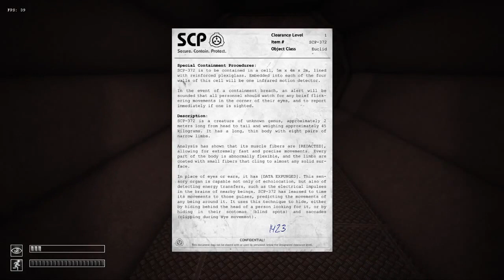DON'T BLINK!! | SCP Containment Breach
Yes, its finally here! Many of you guys asked for this and now OBS is here to help me record this game! LET'S GET SCARED!!